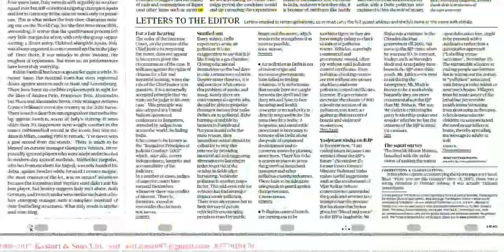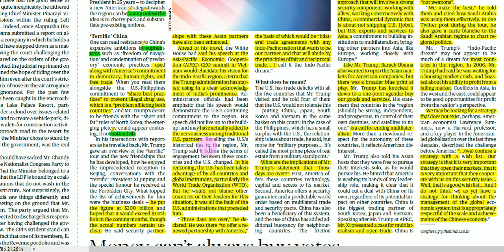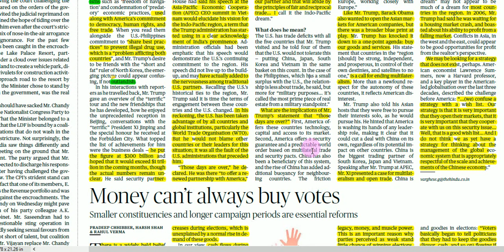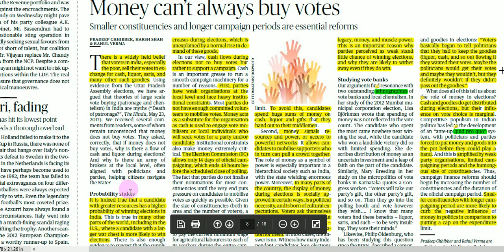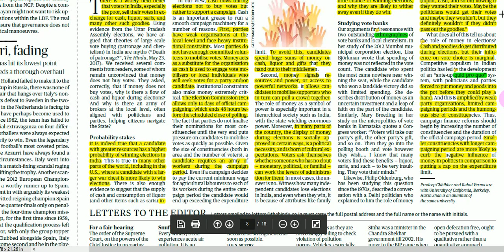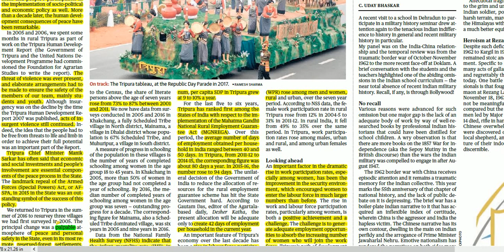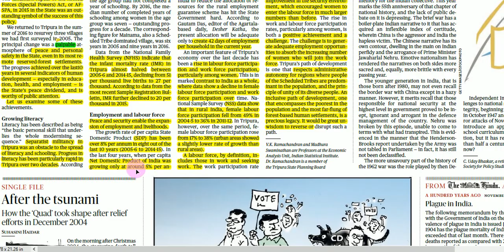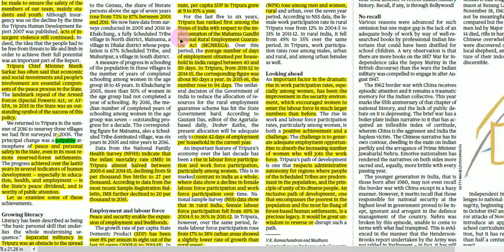Hindu EDITORIAL Analysis in Hindi ! 16 NOVEMBER 2017! UPSC/UPPSC/PSCs !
THE HINDU EDITORIAL ANALYSIS  16 NOVEMBER 2017